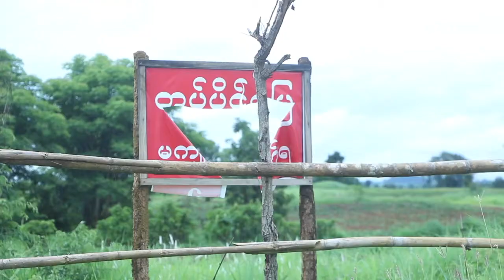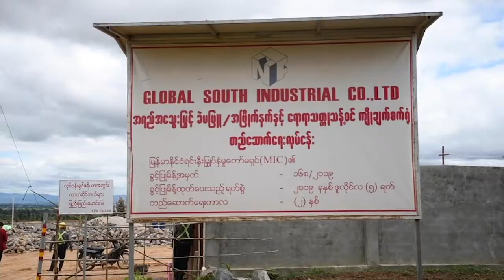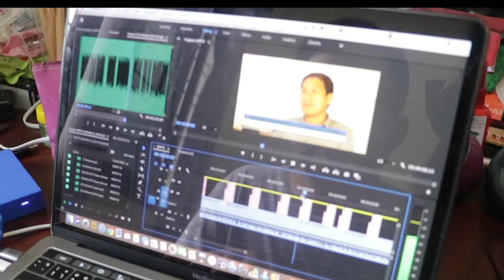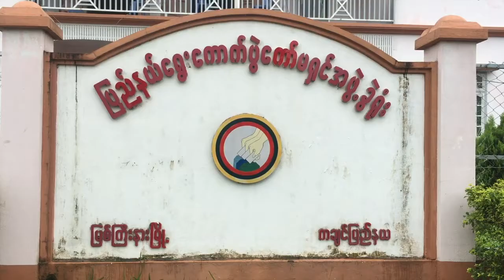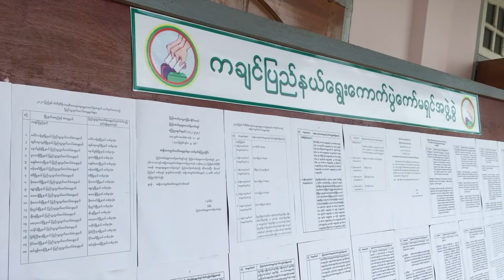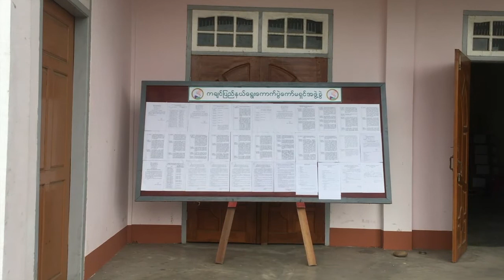တိုင်းရင်းသားဘာသာ သတင်းအစီအစဉ် (မြန်မာဘာသာ) ၂၇-၇-၂၀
ပအိုဝ်းတွေဆီက သိမ်းဆည်းထားတဲ့ လယ်ယာမြေတွေအစား ရှမ်းတွေရဲ့ သစ်တောမြေကို ပြန်ပေးမယ်ဆိုတာကို ရွာသားတွေက လက်မခံခဲ့ကြပါဘူး။

ရခိုင်မှာ အင်တာနက်ပြန်ဖွင့်ပေးဖို့ တောင်းဆိုပြီးနောက်ပိုင်း အဖမ်းခံရသူ နှစ်ယောက်ဟာ အာမခံနဲ့ ပြန်လွတ်လာခဲ့ပါတယ်။

ကချင်ပြည်နယ်အတွင်း ၂၀၂၀ ပြည့်နှစ်ရွေးကောက်ပွဲမှာ မဲရုံပေါင်း ၈၈၉ ရုံ ရှိတဲ့ထဲက တပ်မတော်သားတွေနဲ့ တပ်မိသားစုဝင်တွေ မဲပေးရမယ့်မဲရုံပေါင်း ၅၃ ရုံရှိတယ်လို့ ပြည်နည်ရွေးကောက်ပွဲကော်မရှင်က ပြောပါတယ်။

Zawgyi

ပအို၀္းေတြဆီက သိမ္းဆည္းထားတဲ့ လယ္ယာေျမေတြအစား ရွမ္းေတြရဲ႕ သစ္ေတာေျမကို ျပန္ေပးမယ္ဆိုတာကို ရြာသားေတြက လက္မခံခဲ့ၾကပါဘူး။

ရခိုင္မွာ အင္တာနက္ျပန္ဖြင့္ေပးဖို႔ ေတာင္းဆိုၿပီးေနာက္ပိုင္း အဖမ္းခံရသူ ႏွစ္ေယာက္ဟာ အာမခံနဲ႔ ျပန္လြတ္လာခဲ့ပါတယ္။

ကခ်င္ျပည္နယ္အတြင္း ၂၀၂၀ ျပည့္ႏွစ္ေရြးေကာက္ပြဲမွာ မဲရံုေပါင္း ၈၈၉ ရံု ရွိတဲ့ထဲက တပ္မေတာ္သားေတြနဲ႔ တပ္မိသားစုဝင္ေတြ မဲေပးရမယ့္မဲရံုေပါင္း ၅၃ ရံုရွိတယ္လို႔ ျပည္နည္ေရြးေကာက္ပြဲေကာ္မရွင္က ေျပာပါတယ္။